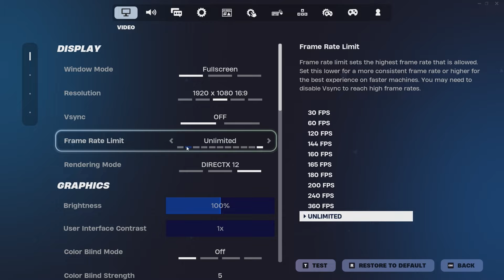Fortnite Chapter 6 - i3 12100F + RTX 4060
Gameplay recorded using Elgato HD60S+ video capture card and OBS
MSI Afterburner was used for the Overlay.

00:00 Specs
00:10 DX12 1080p Low
01:40 DX12 1080p Medium
03:20 DX12 1080p High
05:00 DX12 1080p Epic
06:40 Performance 1080p Epic

PC Specs :
RAM - Kingston Fury Beast 32Gb DDR4 3200Mhz CL16
Motherboard - MSI MAG B660M Bazooka DDR4
Video Card - Zotac Gaming GeForce RTX 4060 8GB Solo
Graphics Driver: 556.14
Power Supply - MSI MPG A850G PCIE 5.0 850W 80+ Gold